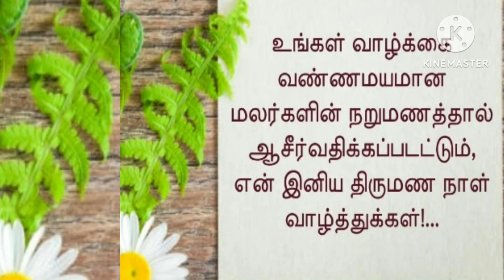Happy Wedding Anniversary 💐